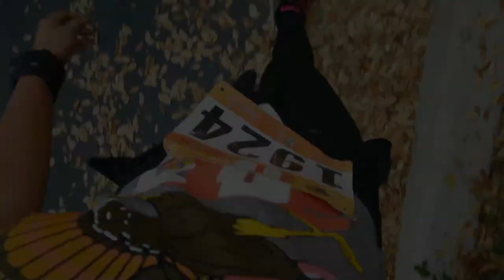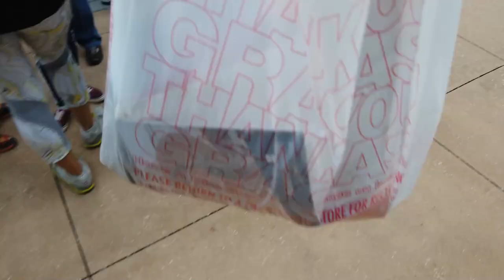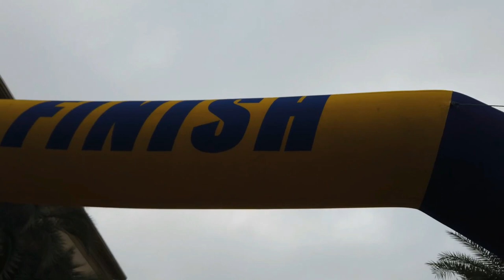VLOG #9 Thanksgiving 2019 | Wobble Turkey Trot (late upload)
Hello guys.. Before i upload my vlogmas let me share my thanksgiving vlog late upload as always haha.. pero tuloy lang ang laban. lol.. Thanks for all my friends and new friends and families for being such a nice and kind to me. Always remember that i appreciate each of you. Happy Holidays and God bless!